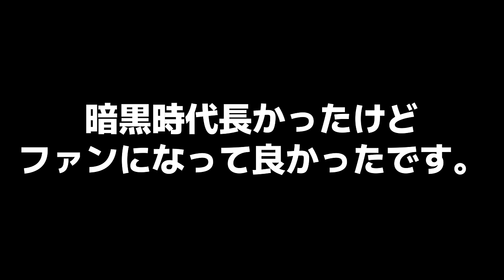【MLB】マリナーズファンになったら暗黒時代に突入した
なんか面白そうだったので作ってみました。

■使用画像
World map (Mercator projection) Pacific-centric(cropped) by Hccbe CC4.0-表示 継承
Dustin Ackley (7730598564)(cropped) by Keith Allison CC2.0-表示 継承
Seattle Mariners (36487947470)(cropped) by Keith Allison CC2.0-表示 継承
Comcast Book Giveaway with the Mariners 2017(cropped) by Comcast Washington State CC2.0-表示
Seattle in May 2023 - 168(cropped) by Another Believer CC4.0-表示 継承